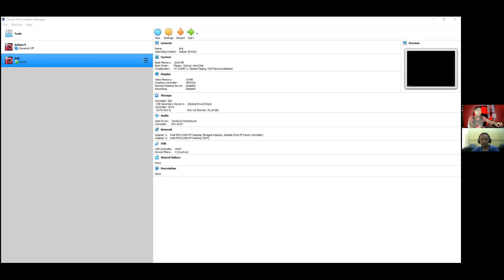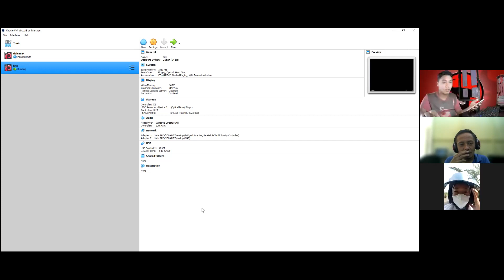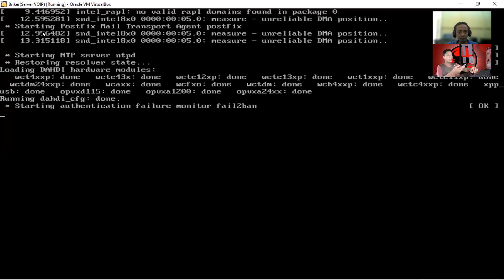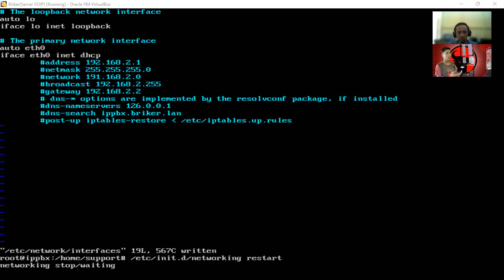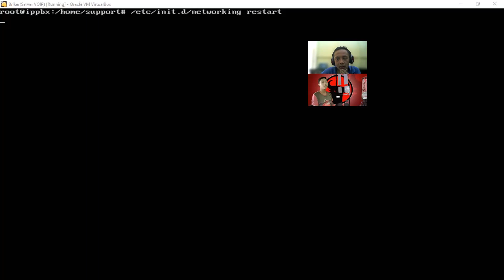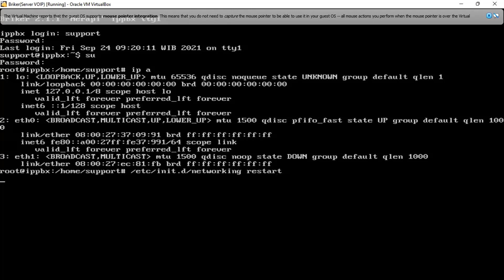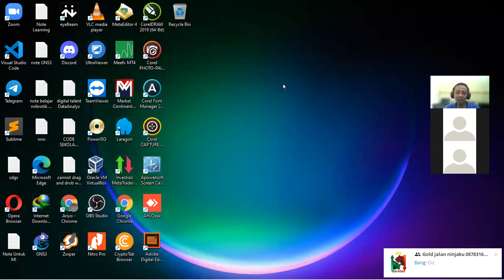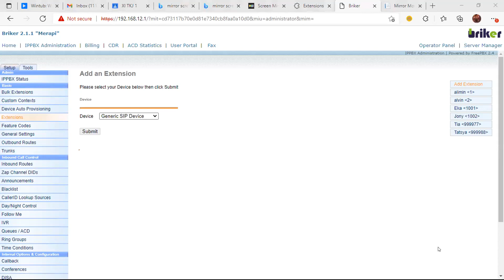Instalasi dan Konfigurasi Briker Webinar 24 September XI TKJ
dokumentasi Hasil pembelajaran daring pada tahun 2021